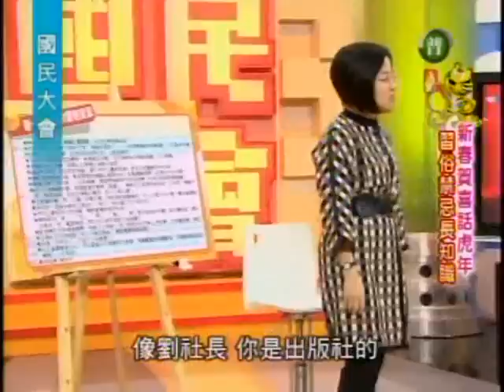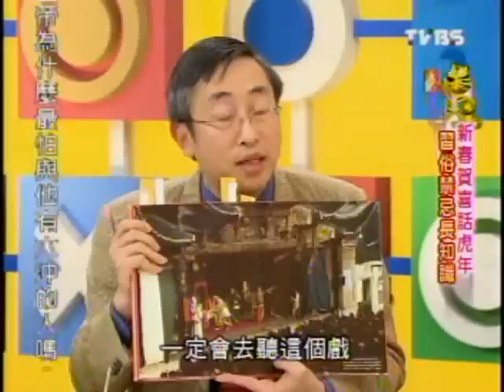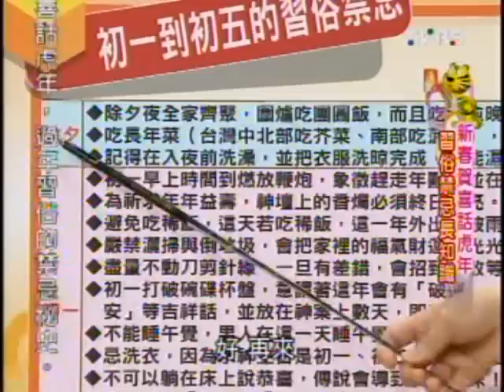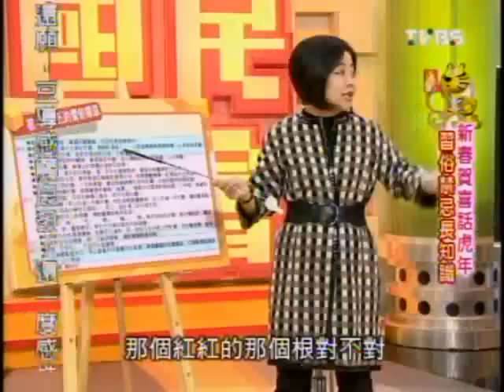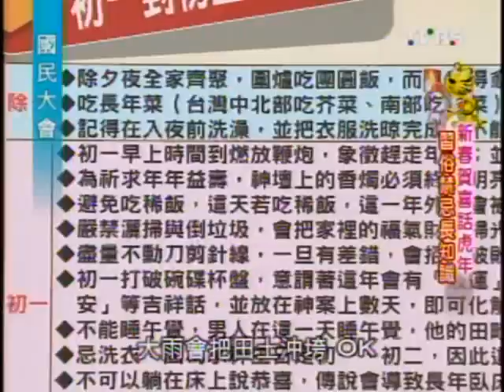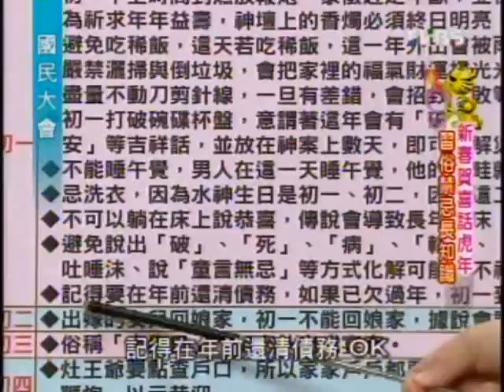國民大會：新春賀喜話虎年(5/5) 20100212